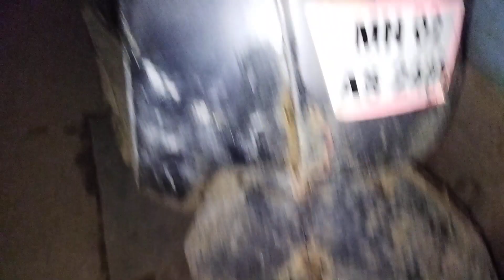Vikas mohan Chauhan👍 4.1.2023 like👍👌 Golu ka Scooty Juna Scooty liya hai na isliye bhai ke pass 😇🤑🙏